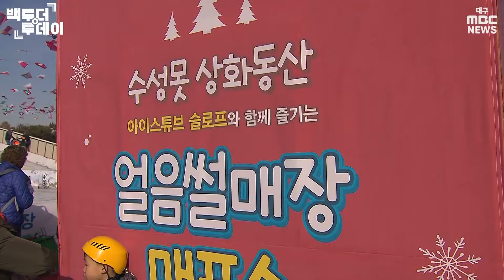[백투더투데이] 과거로 돌아가 즐기는 대구·경북 겨울 축제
대구·경북의 과거와 오늘을 돌아보는 '백투더투데이' 저는 여러분의 백투체커 유하경입니다.

'백투더투데이' 이번 주제는 ‘과거로 돌아가 즐기는 대구·경북 겨울 축제’입니다. 최근 코로나로 인해 대부분의 ‘겨울 축제’가 취소됐는데요.

물론 겨울에도 기온이 높은 대구와 경북에는 ‘겨울 축제’가 많이 있는 건 아니지만, 그래도 대구와 경북만의 특징이 담긴 우리 지역 겨울 축제들이 꽤 있거든요.